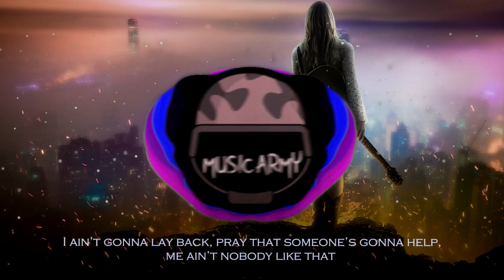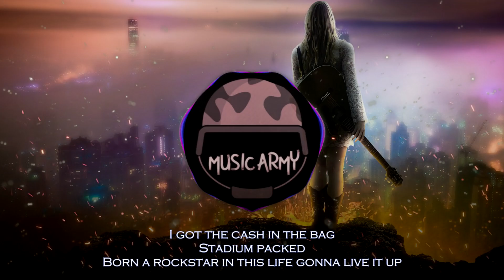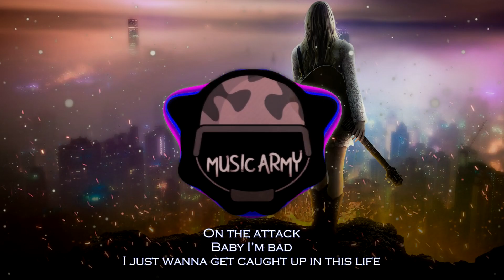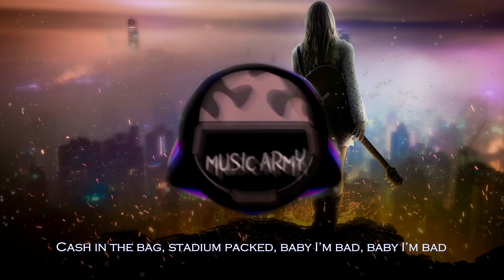NEFFEX - Born A Rockstar - LYRICS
New Neffex track, something different by them, I love it!

Support original creator:
✦✦✦✦✦ NEFFEX ✦✦✦✦✦

Free copyright music with lyrics on screen video